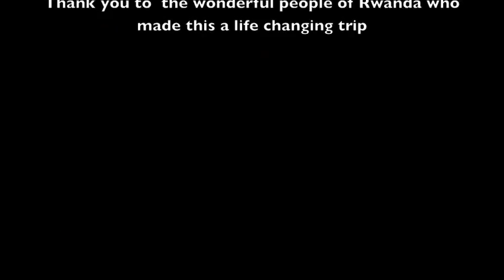Africa's rising star Rwanda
An unfettered and inspirational look at how the Rwandese are using forgiveness and reconciliation to move their country forward. The country is developed, united and stronger than before